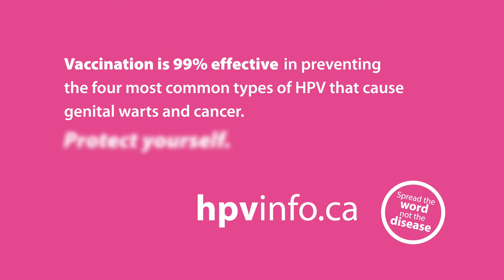"Worth a Shot" SOGC (English)